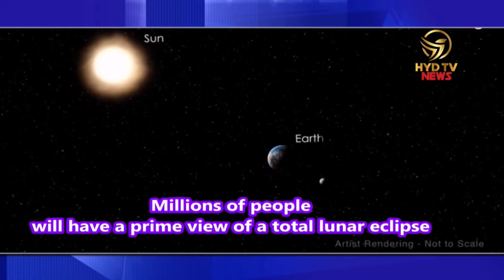2019's First Lunar Eclipse on 21 January | HYD TV